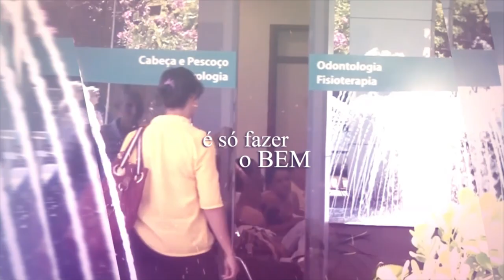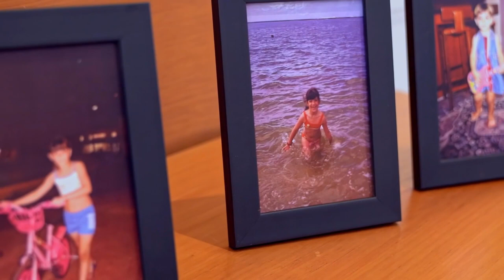HA 60 anos – Especial de Natal – 25/12/2022 (Bloco 1)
Fé, aceitação, resiliência, gratidão! 🙏🏼✨❤️ Este “Acima de Tudo o Amor – especial de Natal”  está incrível, sensível e emocionante. Ele traz reflexões importantes sobre a vida, pensamentos sábios sobre a morte e uma certeza: o amor cura tudo.

👉🏼 O presidente do @hospitaldeamor, @henriquedprata, recebe um testemunho superespecial de Jackson Thadeus Coelho, paciente do Hospital São Judas Tadeu (a unidade de cuidados paliativos do HA), que viveu toda a sua vida servindo a Deus e, com seu coração repleto de gratidão, canta músicas de louvor, declara seu amor pela instituição e sua fé na vida eterna. 😊💕